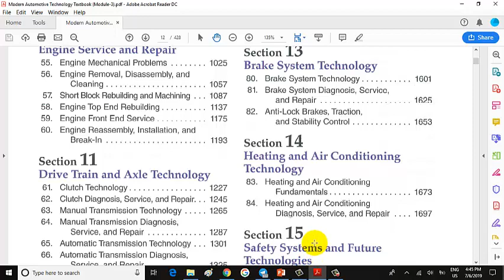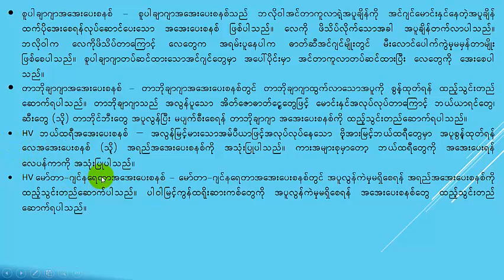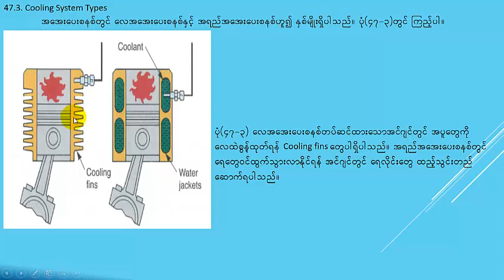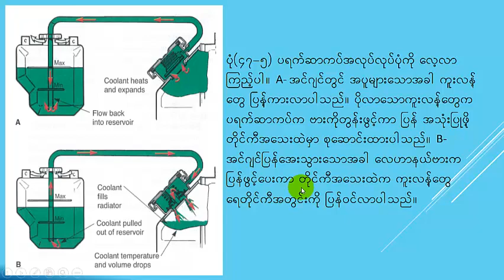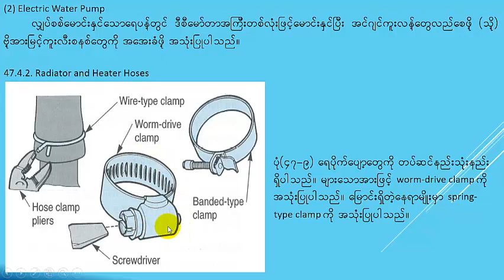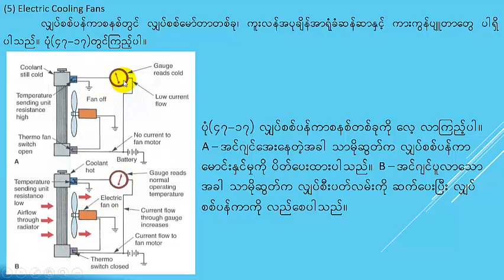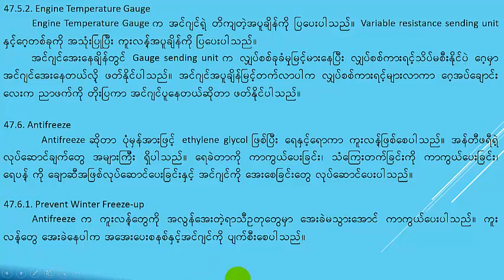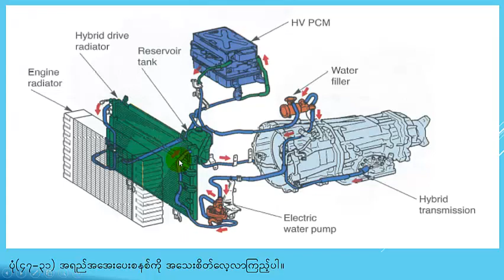Chapter 47 Cooling System Technology